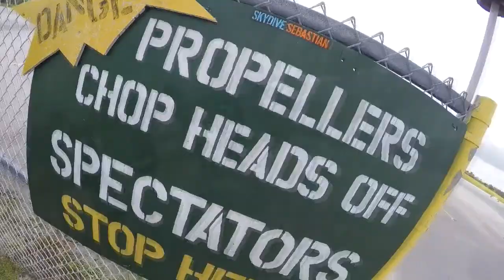Skydive Sebastian - Megan's Skydive